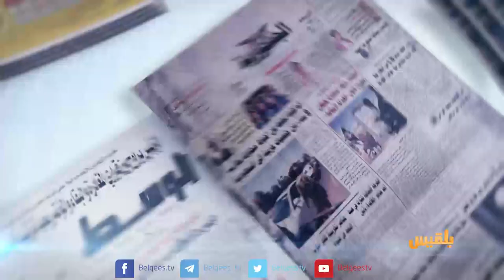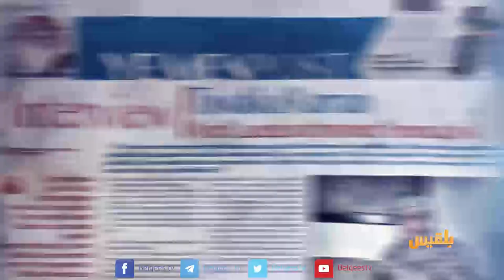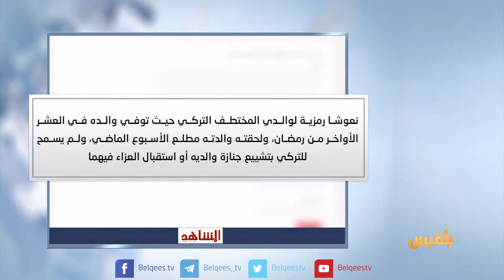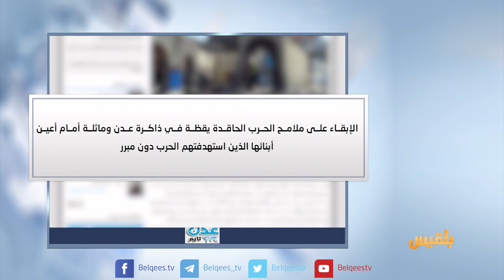كشك الصحافة | 10 - 7 - 2017 | تقديم : نضال الشبان